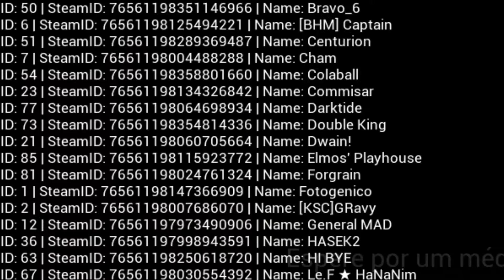double king report on west coast